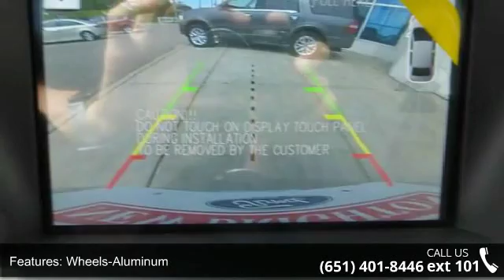2017 Ford Escape SE - New Brighton Ford - New Brighton, M...